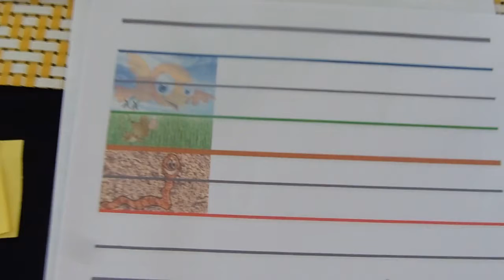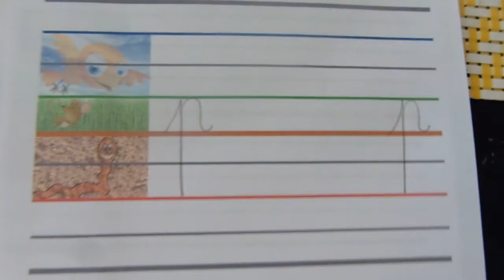Écrire en cursive les lettres en forme de pont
lettres: m, n, p et h